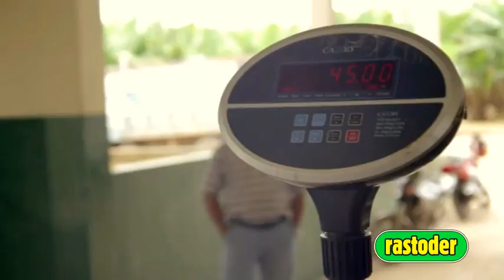RASTODER company | DERBY ® brand No.4 in the World ! | HQ VIDEO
█▬█ █ ▀█▀ RASTODER ,d.o.o. Company with a Tradition IMPORT - EXPORT * Fruits & Vegetables | Owner of popular DERBY ® brand number No.3 in Europe and No. 4 in the World !